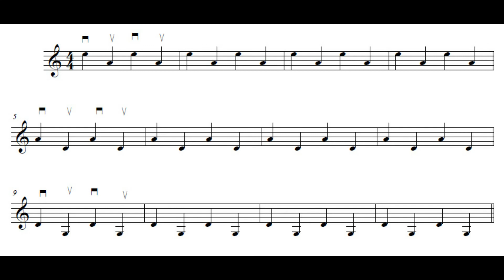Tutorial violino per principianti: i cambi di corda - Lezione #4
PER ACQUISTARE IL MIO NUOVO LIBRO, DISPONIBILE SUL SITO DELLA MIA CASA EDITRICE:

Se vuoi una dedica: metti il libro nel carrello – vai alla cassa- inserisci tutti i tuoi dati e nel box in basso cerca la voce ALTRI COMMENTI. Specifica di desiderare una dedica e provvederemo!

Per fare lezione online con me inviare una mail alla segreteria didattica della mia scuola al seguente indirizzo:

Per spedirmi qualcosa:

INTESTARE A ‘ELENA DE BELLIS’
e inviare a
PARAFARMACIA DR.SSA PEDONE
VIA G. MATTEOTTI, 76
71121 – FOGGIA (FG)

LINK PER VIOLINO – LE MIE SCELTE 🎻

EASTARR (il mio preferito!!)

ECONOMICO FFALSTAFF

FASCIA PREZZO ALTA STENTOR

SPALLIERA ERGONOMICA (la mia preferita) ⭐️

SPALLIERA KUN CLASSICA

ARCO IN FIBRA DI CARBONIO

PECE che consiglio

PECE che uso io (la mia preferita) ⭐️

LEGGIO FORATO

LEGGIO PIEGHEVOLE

CURCI VOL.1 (un libro fondamentale) 📘

LINK PER GIRARE I VIDEO (il materiale che uso io) 🎥
MICROFONO

TREPPIEDI FISSO

TREPPIEDI PORTATILE FLESSIBILE

Pagina Facebook: ELENA DE BELLIS MUSIC – YOUTUBE